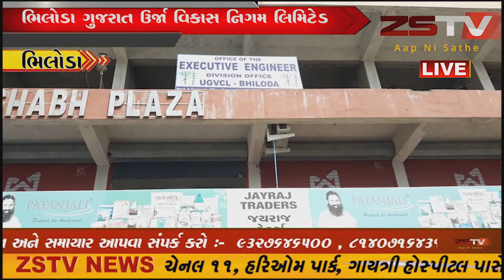ભિલોડા ગુજરાત ઉર્જા વિકાસ નિગમ લિમિટેડ અધિકારીઓ દ્વારા આવેદનપત્ર આપ્યું